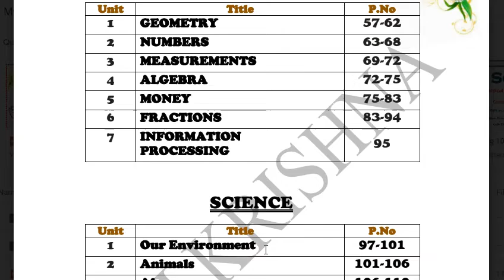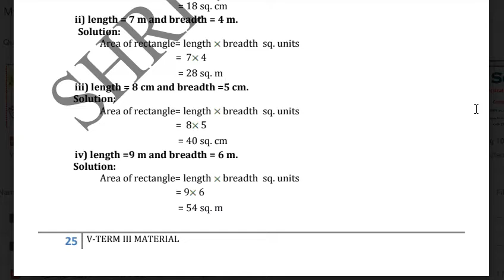5th Term 3 Study Materials